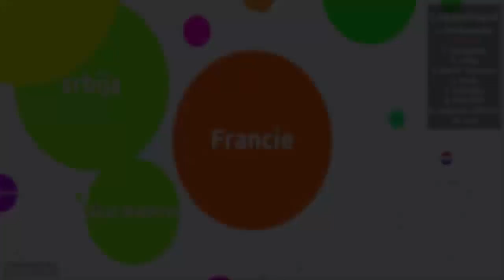Let's Play: Cities Skylines EP.22: Explication du retard !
L'Etat Français nous a donné un terrain et moi, le propriétaire de ce TERRAIN, nous allons y construire notre VILLE, la ville des Abonnés !

On se retrouve pour un Let's Play sur Cities Skylines où notre objectif est d'atteindre les 100.000 HABITANTS YEAHHH !

▬▬▬▬▬▬▼Social Media▼▬▬▬▬▬▬